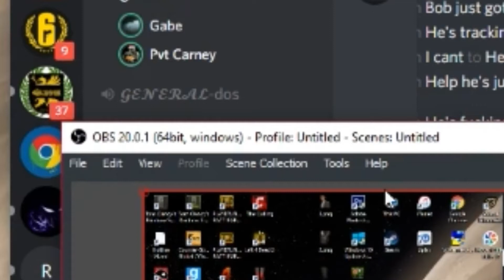I am the music man of SCP Secret Laboratory